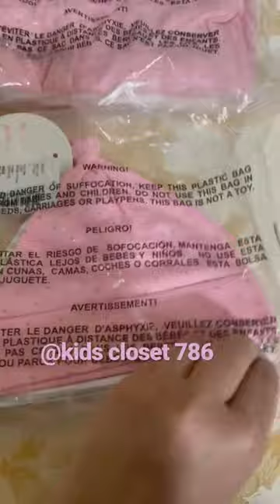Baby girl knotted hat , mittens swaddle blankets and take me home set. Size 0-6m. Price $45.